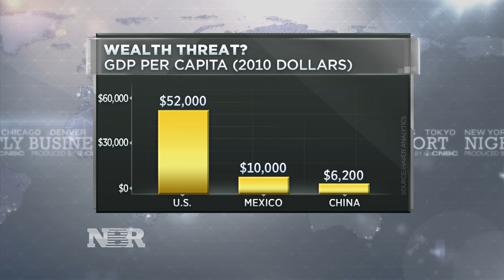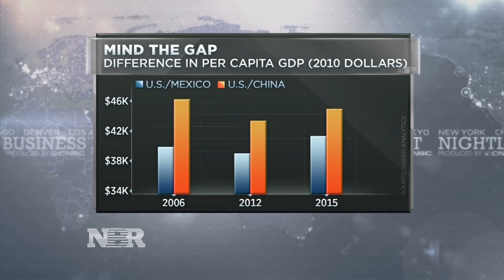Debunking the wealth threat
Steve Liesman takes a look at the trade deals between the U.S. and Mexico after President Trump has criticized the agreements between the two nations.